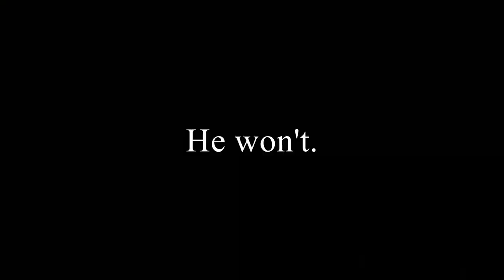Far Cry 5 Part 1 Killing Animals Is A Sin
BlackhawkRookie here, I play games, upload some funny or badass moments and play with Amarya Nyx or alone. Hope you enjoy!

This time our adventure takes us to a land of religious nuts and lots of guns and explosions. We'll find out just what we're made off as we kill lots of people, discuss the ethics of killing animals and die in hilarious fashion.